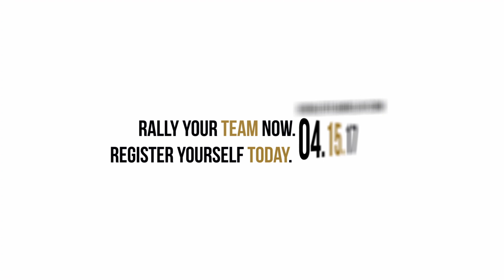Growler Relay: Norfolk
This video is about Growler Norfolk